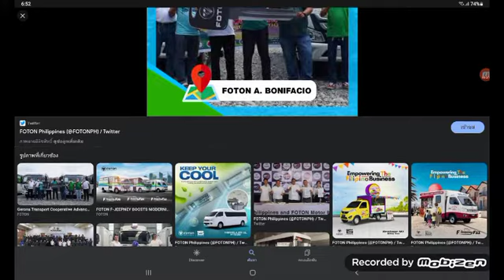Gerona Communities Transport Service Cooperative Inc.